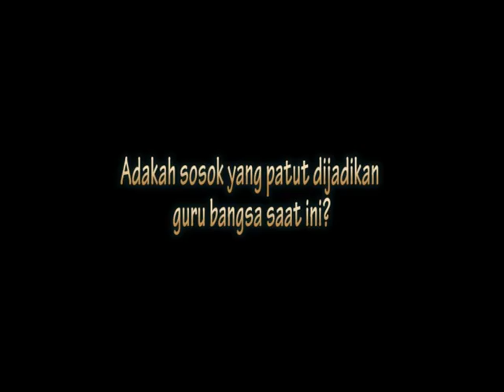Tjokroaminoto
Perjuangan tidak ada yang sia-sia. Kemerdekaan yang kini didapatkan oleh Bangsa Indonesia sejatinya adalah buah dari seluruh perjuangan yang telah dilakukan oleh banyak para pejuang bangsa, tak lain dan tak bukan, ialah Tjokroaminto yang telah meletakan fondasi kebangsaan Indonesia. Kini tokoh muda bangsa bermunculan,  bagi kami, Yusril Izha Mahendera dan Hamdan Zoelva merupakan tokoh yang mampu memahami dan melaksanakan konstitusi.